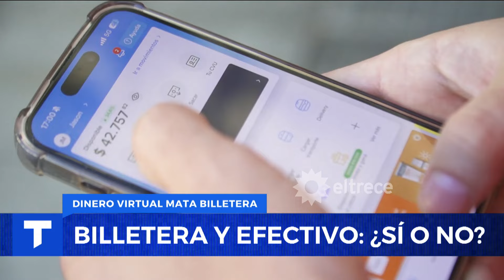DINERO VIRTUAL MATA BILLETERA: cada vez se usa más tecnología y menos efectivo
El uso de billeteras virtuales no para de crecer. 9 de cada 10 jóvenes tiene una y cada vez son más los adultos que las usan.

Momento emitido el martes 3 de diciembre de 2024 en Telenoche.